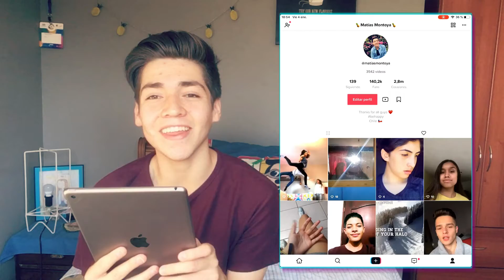REACCIONANDO A TIKTOKS DE SEGUIDORES! (Parte 2)🤭 || Matías Montoya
Espero que les haya gustado muchísimo el video ♥️♥️♥️ denle like si quieren una tercera parte.